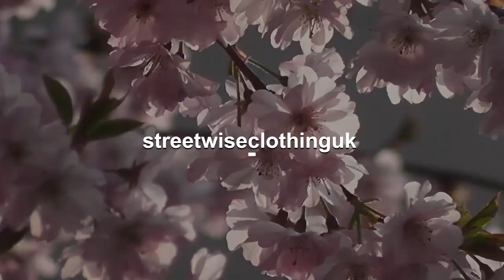Pack of 2 Girls Royal Blue School Cardigan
Girls Royal Blue School Cardigan Stock up on uniform essentials with our wide collection of boys and girls uniforms. Available in sizes ranging from 3 to 16 years, we’ve got an array of colours and styles to suit your little scholar. From short-sleeved blouses to comfy polo shirts, our school uniform is made with sustainable materials with easy-care finishes that make washing and ironing a breeze. Keep your child comfortable during those P.E. lessons with our range of t-shirts, shorts and joggers. Made from 100% cotton so they're soft and breathable on the skin